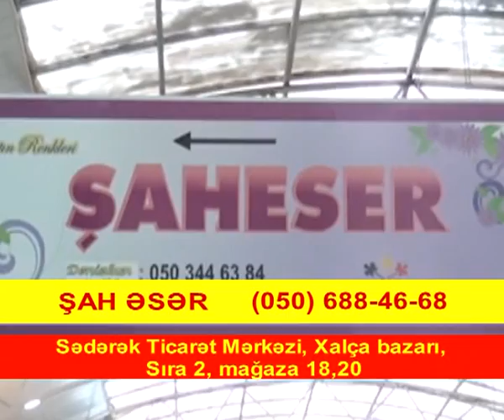Tanıtım Xəyal TV __ Şah Əsər